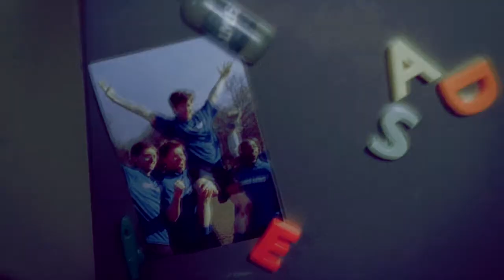eleventh doctor era ○ smile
Made a video for the Eleventh doctor who I miss very ,very much. Wanted this to be longer but my computer can't handle that so eh.

coloring by me (didn't really like it for this vid but too lazy to rerender)

I do not own the show used in this video.